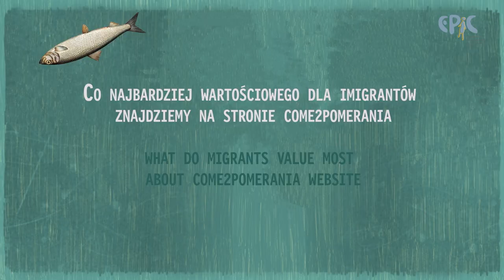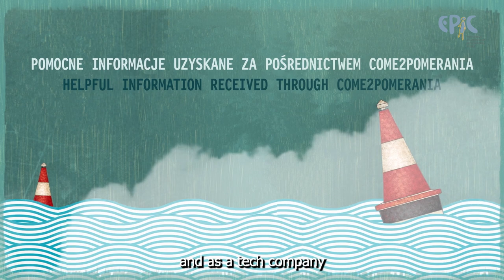Ammar Akhtar tells us about moving to Tricity & his participation in the Come2pomerania programme.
The "Come2pomerania" was created by a team of people who have themselves migrated to Poland. Aleksandra Moszynska, BSS Promotion Project Manager at Invest in Pomerania explains that being a migrant herself makes he aware of the specific needs and questions migrants may have when coming in in this country and  region.

Ammar Akhtar, a foreign entrepreneur, testifies to the useful information he received through this programme.